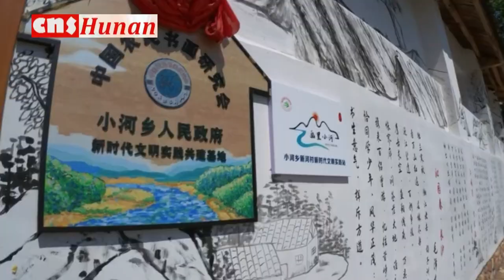【“洋小新”打卡湖南】到农民画室拜师学艺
早就听说湖南浏阳小河乡的村民们都“身怀绝技”，除了耕种，在闲暇之余他们还会拿起画笔，描绘山水美景。今天我们来到这里，看看能不能在此拜师学艺，体验一下。